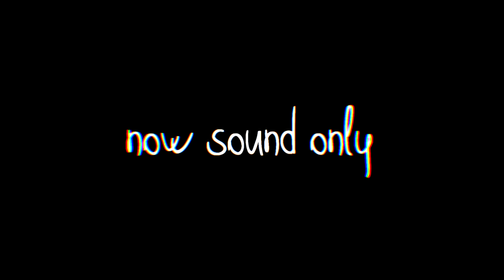Mouse takes a beating! (Fortnite Battle Royale)